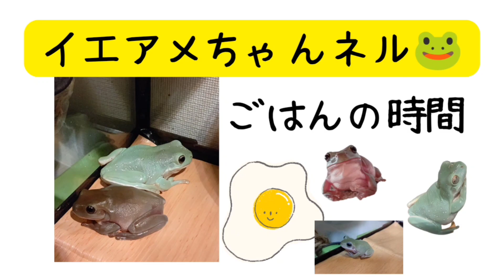食べたと思いきや💦